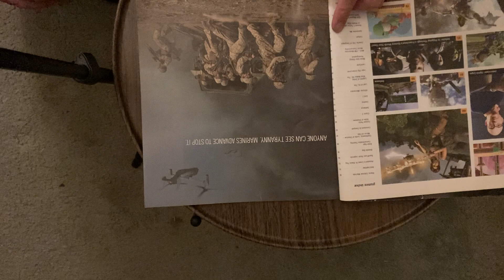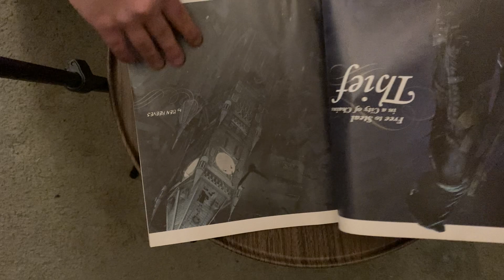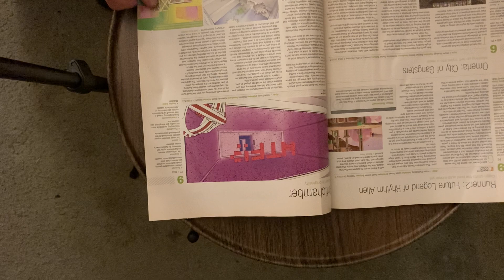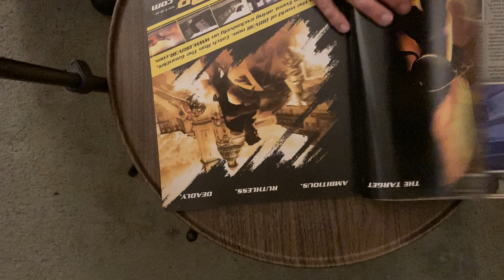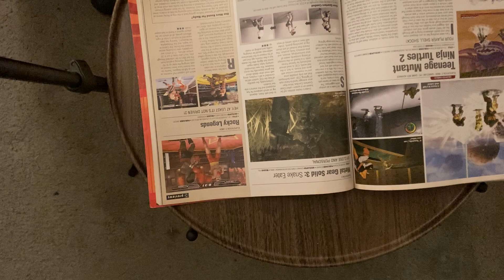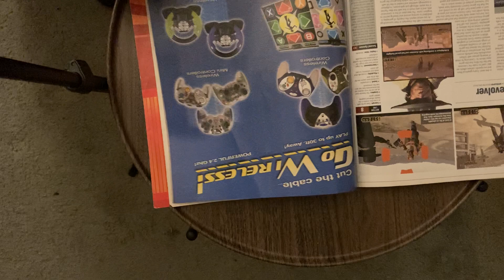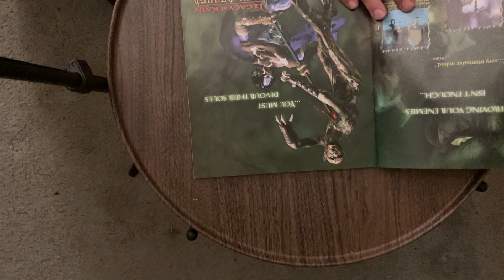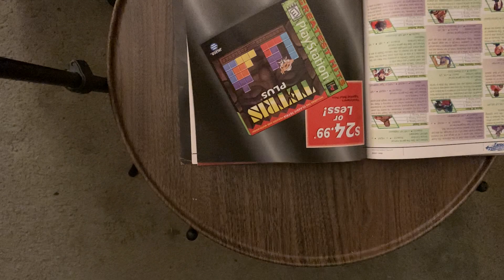Video game magazine part 2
Showing off a few of my video game magazines I love these magazines. They’re very very good to look back on the history of nostalgia.